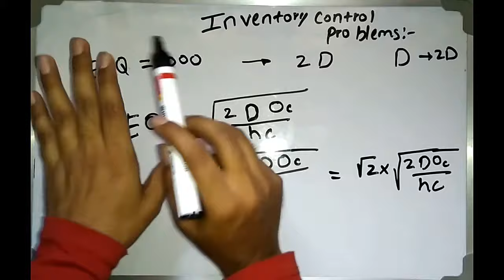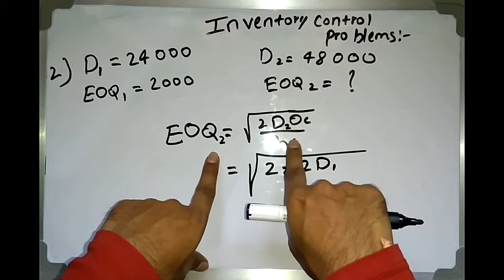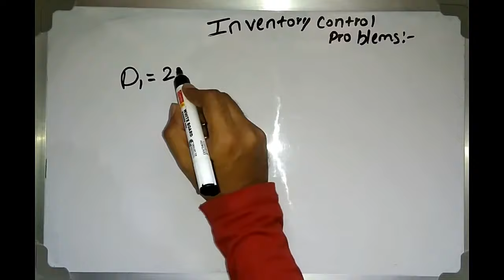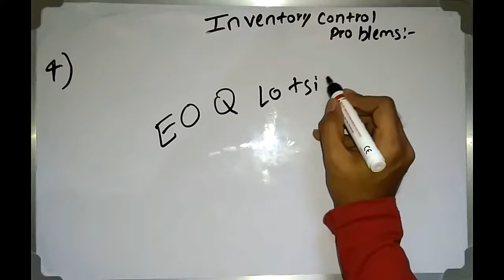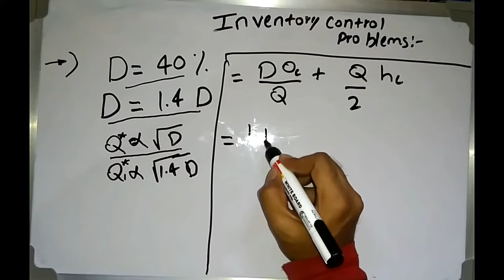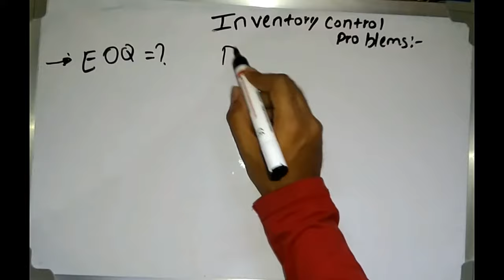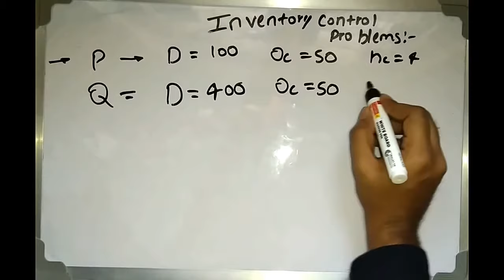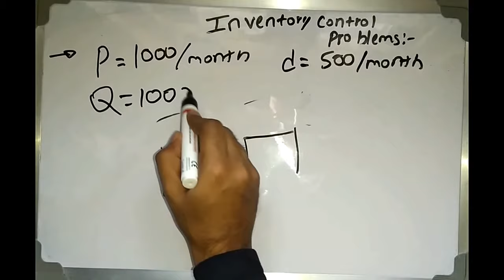INVENTORY CONTROL PROBLEMS PART-1 (Last 30 Years) In HINDI | Gate-19 | Mechanical Engineering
This Video has covered each type of problem that can appear in GATE-2019 .It is best for practice, and You can use this as test series also.

I am a person Like you sharing what I couldn't find.

I will recommend you to watch this video a bit fast by increasing the speed in the video player setting (it is next to the subtitles/captions) To save a bit of your time.